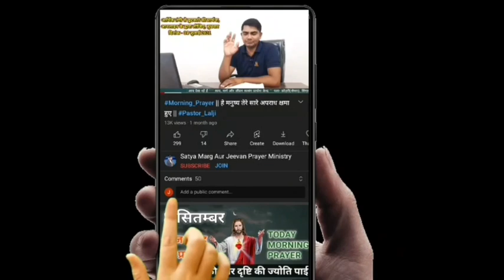23 May 2023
23  मई सुबह की शक्तिशाली प्रार्थना✝️🛐